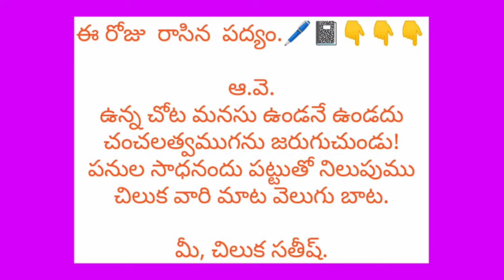Poem from Chilka Sathish. (చిలుక సతీష్ పద్యాలు.)